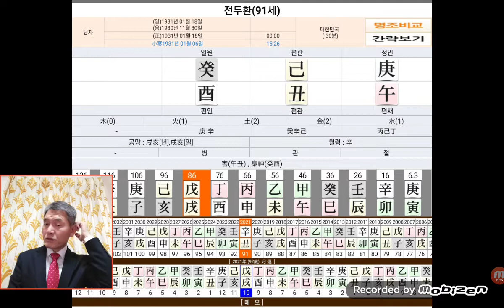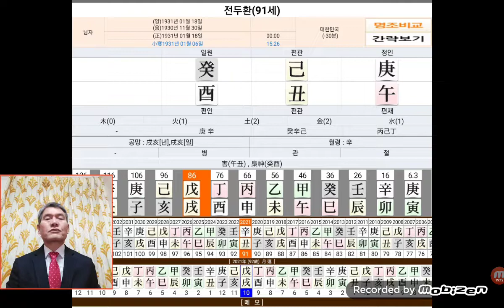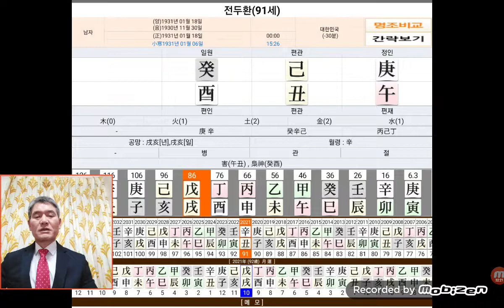노태우 대통령 서거 전두환 대통령 사주팔자 사주 운명은